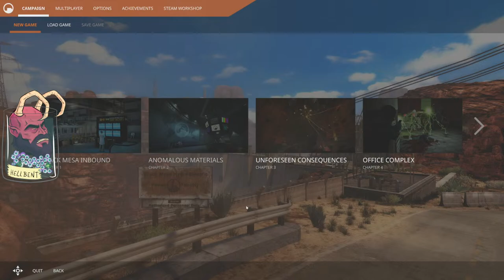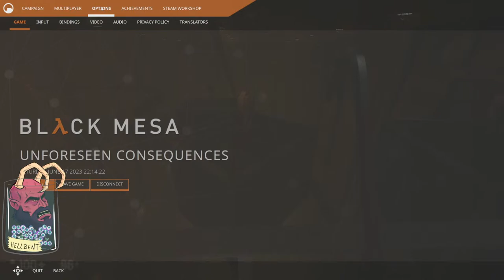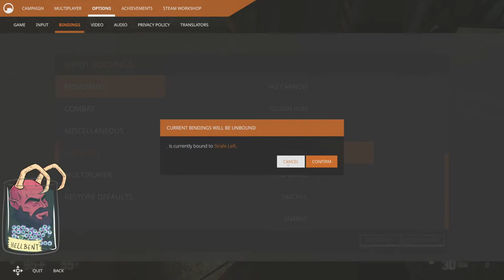Black Mesa - Stream 1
I keep forgetting to play this one! Long requested and way overdue!